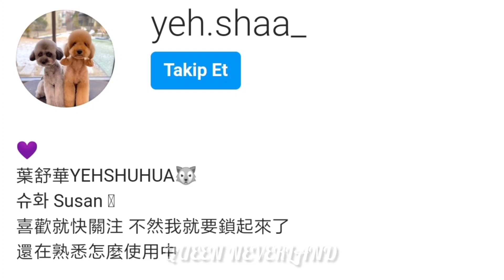Üyeler instagram hesab'ı açtı! Yuqi saçını beyaza boyatıcak.